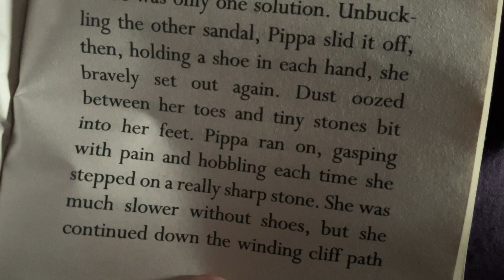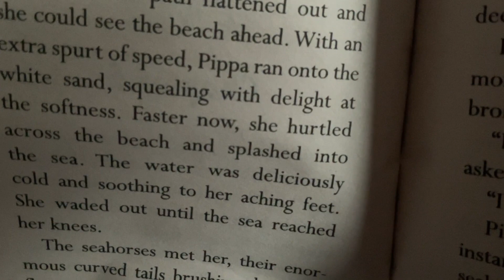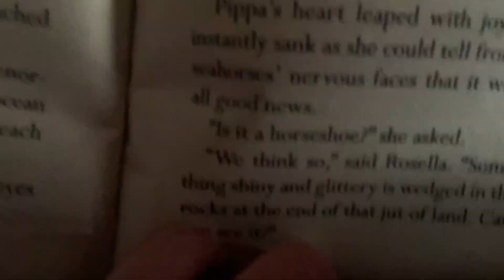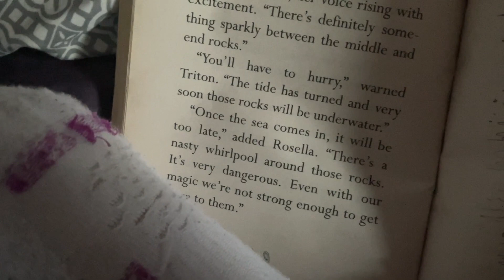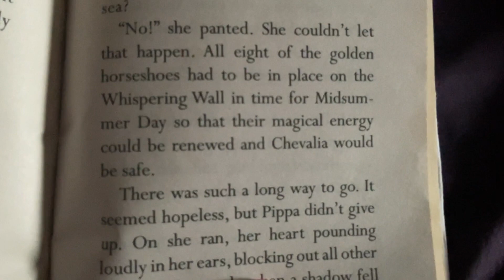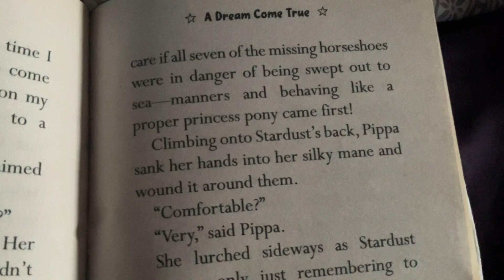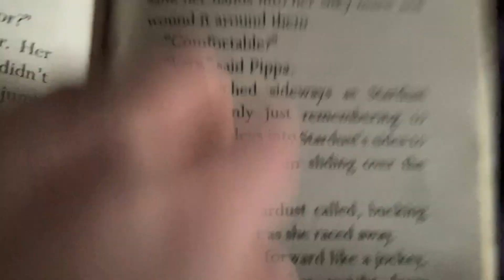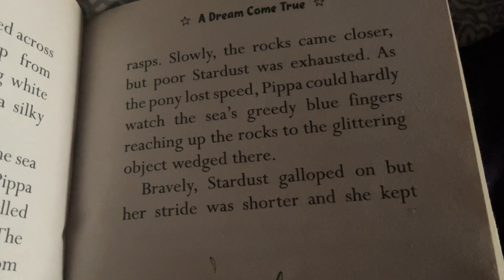Princess Ponies: A Dream Come True Read Along Part 5